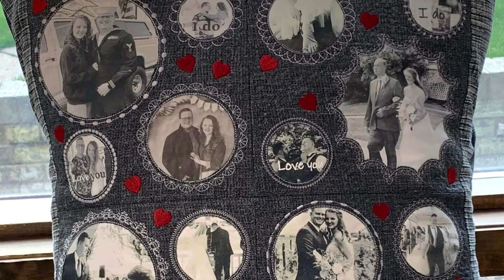Keeping it Simple April 2023 Sew Along Winners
If you want to enter the next keeping it simple sew-along join us

to receive your prize.

The Prizes!
3 X FIRST PLACE WINNERS WILL RECEIVE
. 2 FREE SWEET PEA DESIGNS OF THEIR CHOICE ( not sets)

3 X SECOND PLACE WINNERS WILL RECEIVE
. 1 FREE SWEET PEA DESIGN OF THEIR CHOICE ( not sets)

3 X THIRD PLACE WINNERS WILL RECEIVE

3 X RANDOMLY PICKED WINNERS WILL RECEIVE

This Reverse Applique block cushion can be made in the 4x4, 5x5, 6x6, 7x7 or 8x8 size hoop. All sizes are included with your purchase.

The applique in this design is raw edge and there is no satin stitch.

Finished Dimensions (approx.) using 1 ½” finished borders:

4x4 – 27cmW x 27cmL (10.5” x 10.5”)
5x5 - 33cmW x 33cmL (13” x 13”)
6x6 – 40cmW x 40cmL (15.5” x 15.5”)
7x7 – 43cmW x 43cmL (17” x 17”)
8x8 - 48cmW x 48cmL (19” x 19”)
Full photo instructions and directions are included with your purchase.

It is our intention to offer you the best service always and for our designs to be the highest quality in the market.

Designs are provided in 8 different embroidery formats. The formats included are: DST, EXP*, JEF, PEC, PES, VIP, VP3 and XXX.

*BMP and INF files are also provided, these are recommended to be used with the EXP files for Bernina machines.

SVG files are included for cutting machines. Please note the SVG format can be converted to FCM within the Brother Scan n Cut software if required.

Instructions are provided in English.

We test and review each of our designs to ensure the highest quality. Depending on what hoop, fabric and stabiliser combination you are using, results may differ.